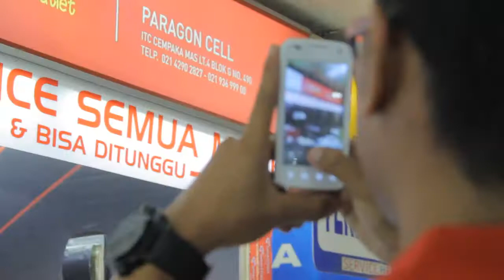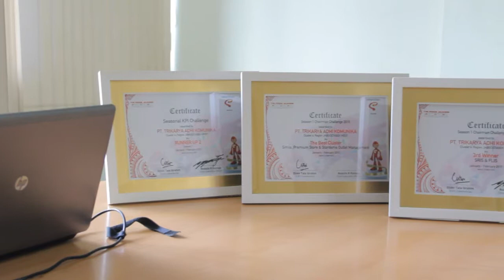SMARTFREN WeAreReadyFor4GLte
COMPANY PROFILE